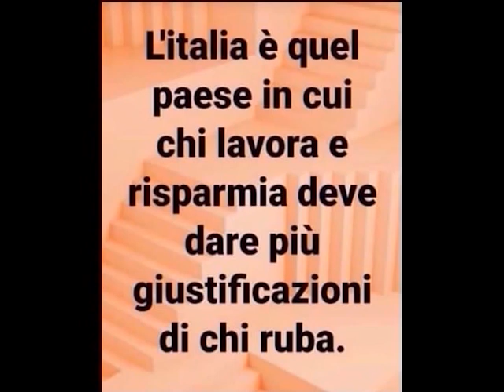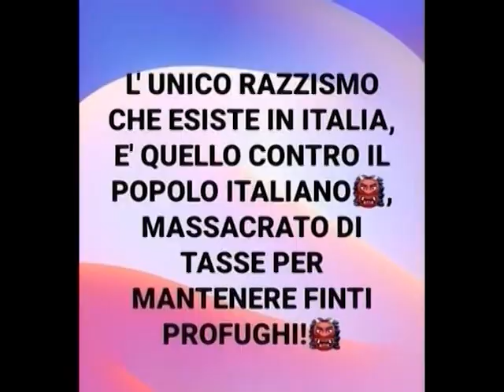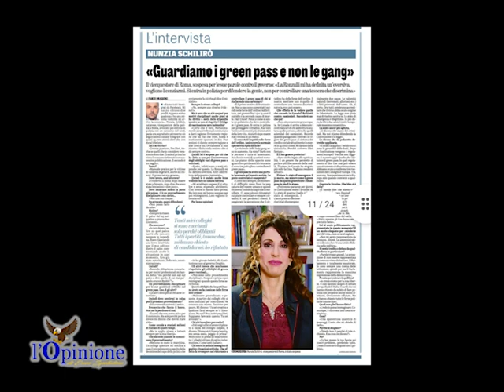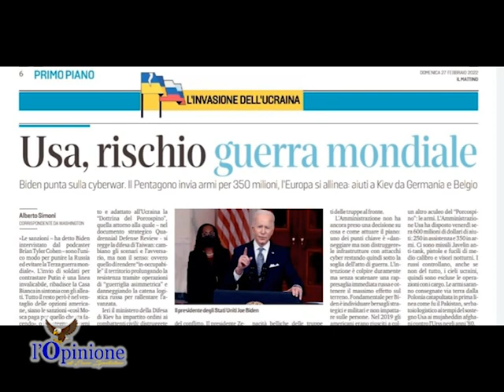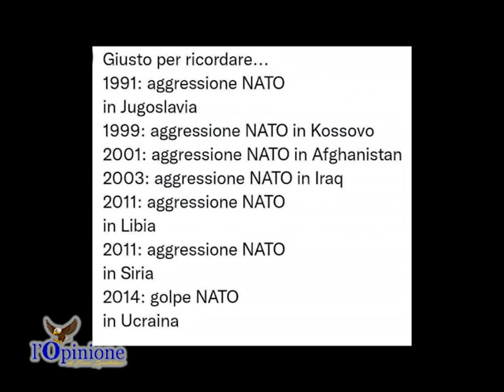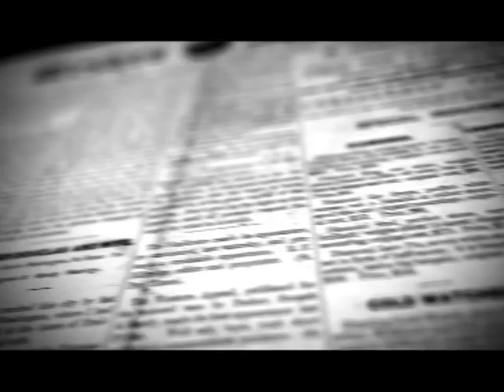L'Opinione di Enzo Spatalino del 28 Febbraio 2022